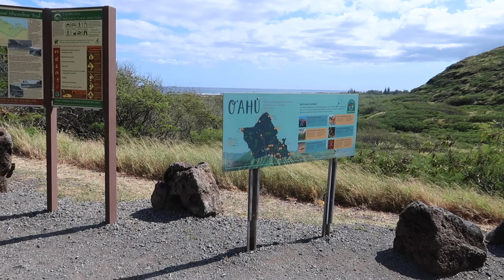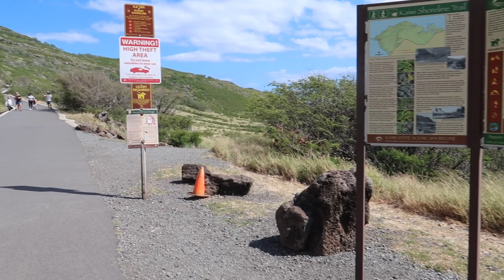Makapuʻu Lighthouse Trail Hike | 35mm Film Photography | Hawaii Hiking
Hello! Here is my video about my hike on the Makapuʻu Lighthouse Trail in Honolulu, Hawaii. I shot some film photos there with my Olympus Trip 35 and Kodak Ultramax 400.